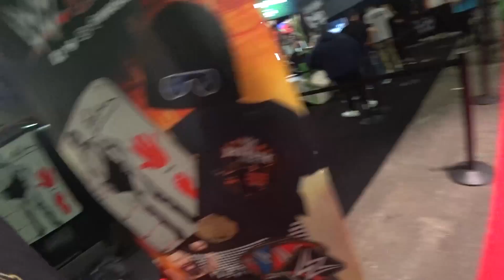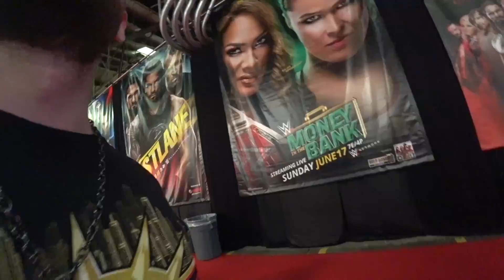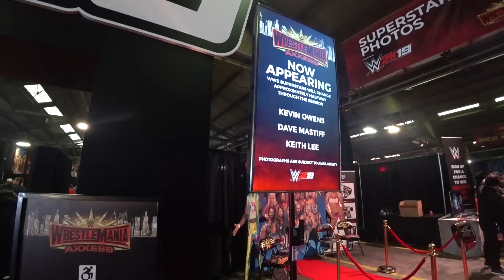Дорога на WrestleMania 35. Axxess и RAW